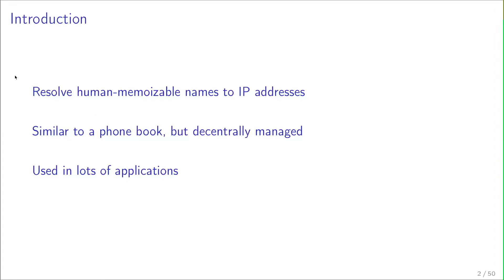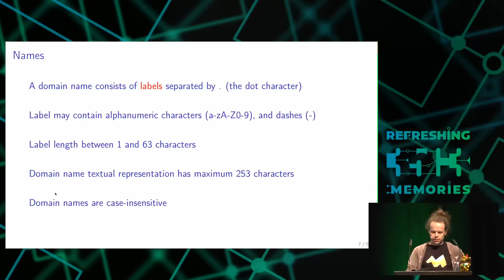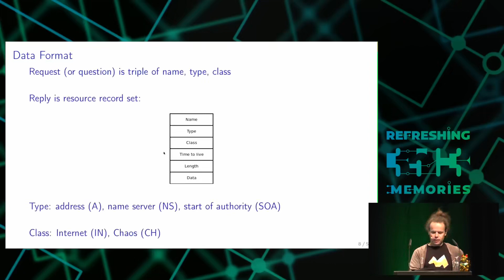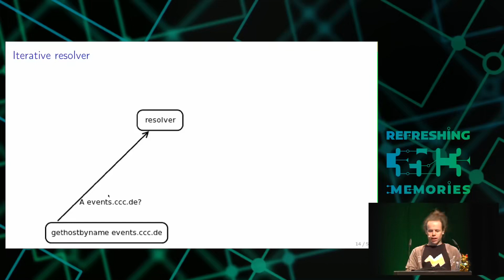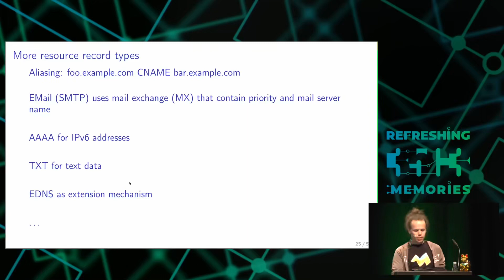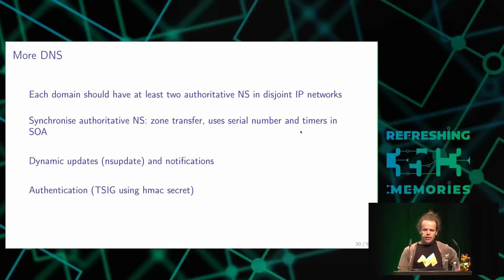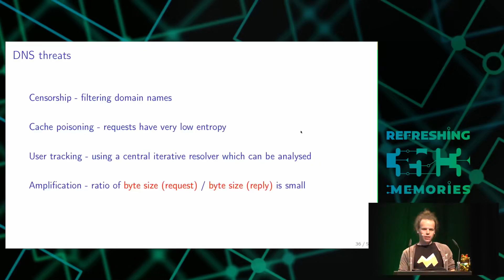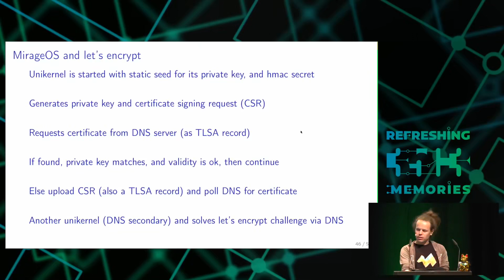35C3 2018 Domain Name System deutsche Ubersetzung